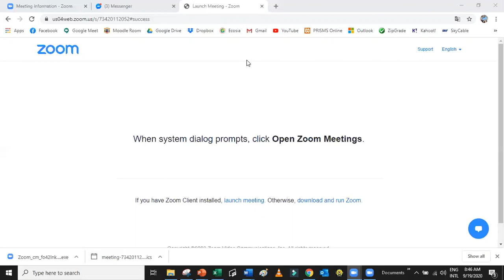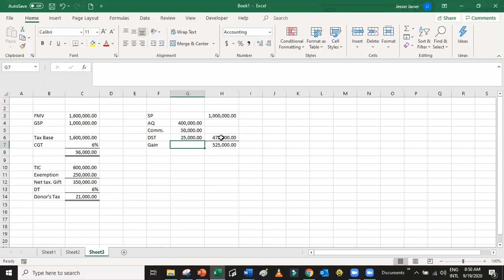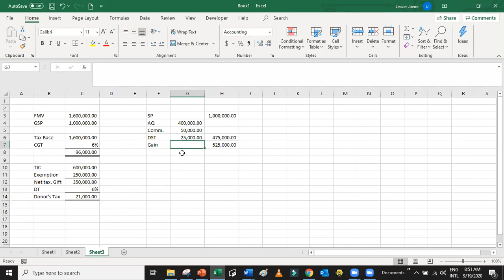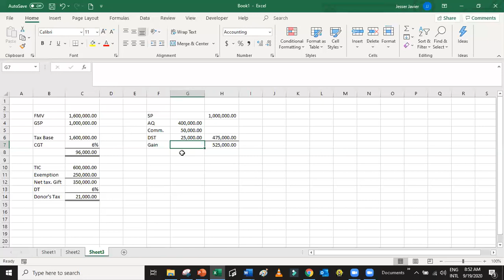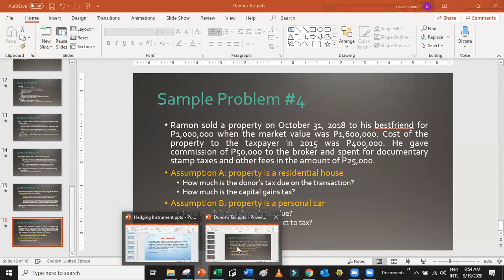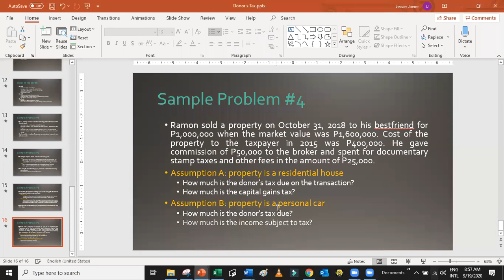Online Class 09/19/20 Remedial for 1st Sem - Donor's Tax wrap up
Recording of SBCA online class of sir JPJavier last 09/19/2020. This video covers the discussion of introduction to Donor's tax.